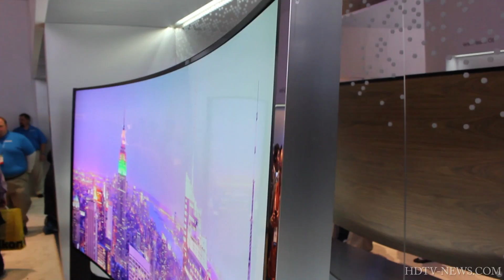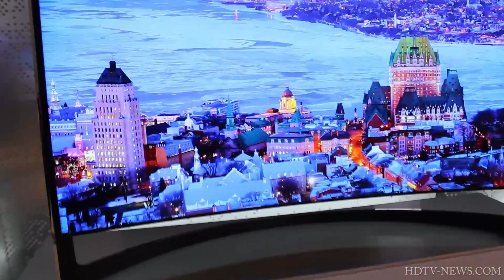Samsung 105-inch Panoramic Curved UHD TV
Eyes on of the very impressive Samsung 105-Inch Panoramic Curved UHD TV.

As well as being huge at 105-inches, curved, and Ultra HD 4K, it also has a "Panoramic" / cinemascope aspect ratio of 21:9, rather than the standard 16:9.

This extra wide aspect makes it the same as Hollywood movies, and it features a 5,120 x 2,160 pixel resolution.

This model is LED LCD, rather than OLED.